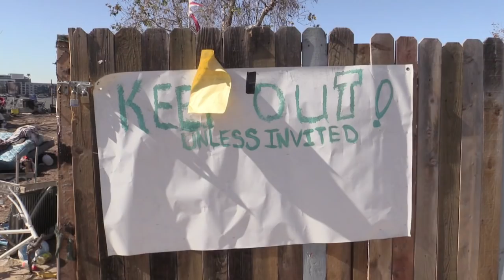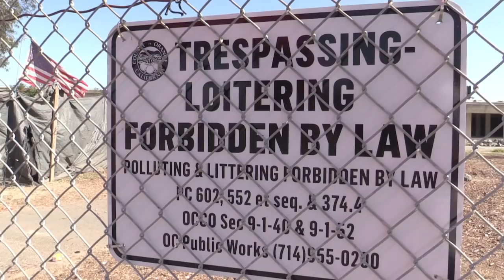Crystal Fambrini Presents: LA Angel's Tent City, The New Face of Homelessness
We are in a homelessness CRISIS and the faces of the homeless may surprise you.

Help us document and support the new faces of homelessness and those at need in an effort to shed more light and awareness on this growing issue.

"Tent cities" are popping up all over America at rapid speeds (The National Law Center on Homelessness & Poverty announced that research showed a 1,342% increase in homeless encampments reported between 2007 and 2017).

I and my producing partner Mitch Koss got to check out the controversial Los Angeles Angel's Tent City located in Anaheim, California where more than 1,000 people are said to call this area "home." Within minutes, we met a 34 year old college educated single Mom born and raised in Orange County, aka "The OC", who is now 6 months in to living in her tent. She let us film inside her tent so we could show you this dangerous living environment. Also, I get tempted to buy a bicycle from "Mike's Bikes", another locally born and raised OC native millennial now 3 years into living in tent city. He lives in a sub camp with his brother a contractor short on jobs and his fiancee who works full time in a local store.

Perhaps the reason why California, New York, Florida and Washington state account for so many homeless people is that homelessness is no longer simply the result of mental illness and / or addiction -- which it mainly was starting in the '80s when the mental ill were "de-institutionalized," that is, tossed onto the streets, so the public didn't have to pay for their care.

Today homelessness is looking more and more like the result of income inequality, and the rising unaffordability it brings.

For example, the state of California has the world's 6th largest economy, which means there's a lot of accumulated wealth here. But last fall, the US Census Bureau said that when cost-of-living is factored in, California has the highest poverty rate in the nation, nearly 1 in 5 people... And nearly 1 in 8 residents of the US living in California

Your financial support is SO APPRECIATED.  My vision is to give these forgotten / ignored neighbors a voice, a platform, and an opportunity to succeed.

Reporter, co producer, editor: Crystal Fambrini
Co producer, videographer:  Mitch Koss